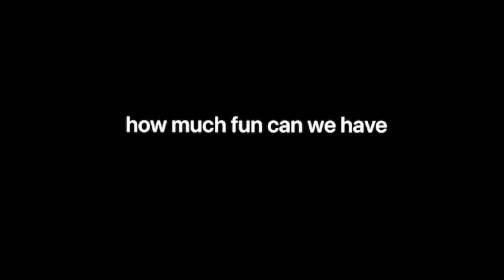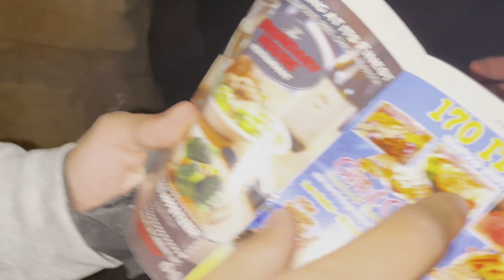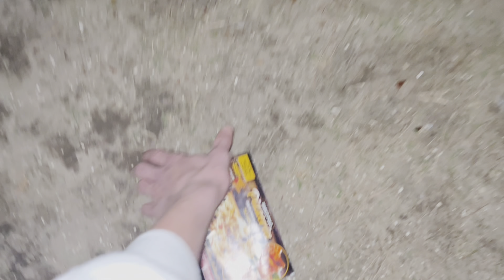Skits at Parks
This may be the stupidest video we've ever made, but I hope you have as much fun watching it as we did making it. We truly are 5 year olds at heart.

Thank you very much. I love you and so does Jesus!